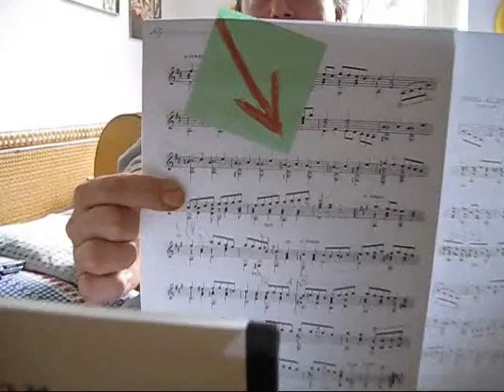Neues aus der Knetenkiste (5)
WIR HABEN DOCH KEINE ZEIT!
Darum diesmal: Absolut improvisiert!